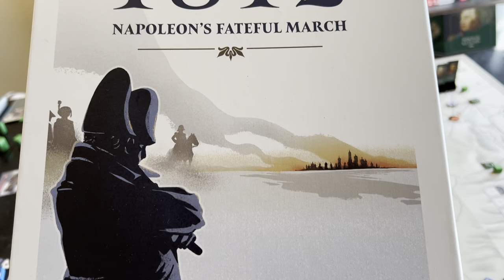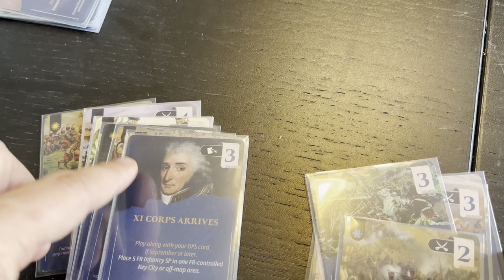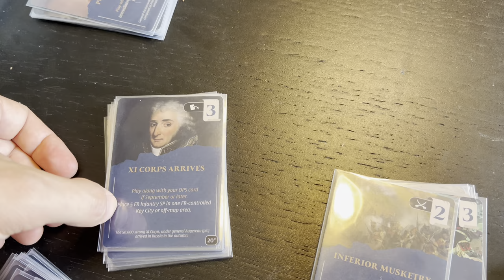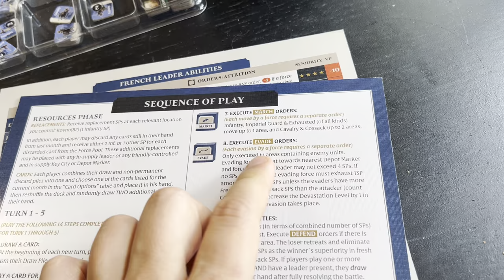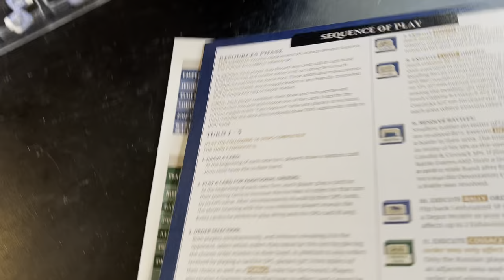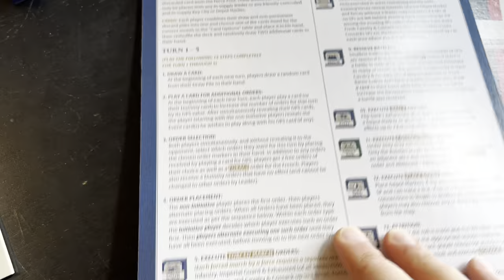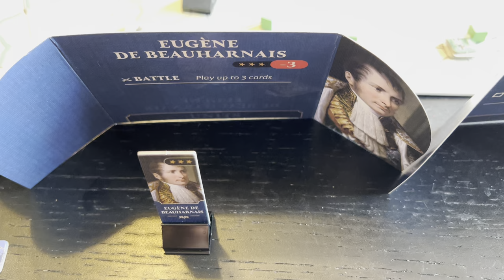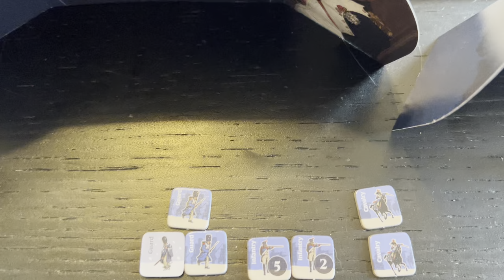1812 Napoleon’s Fateful March (VUCA Simulations) AAR